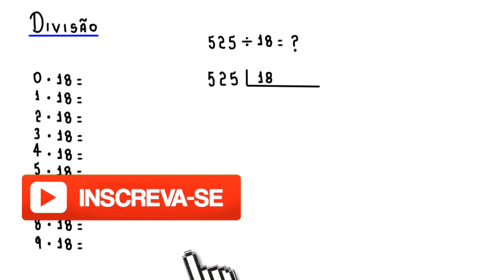DIVISÃO: 525 DIVIDIDO POR 18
Fortaleza - CE
60840974

Sony Vegas

Atube Catcher

MICROFONES

Lapela Sony: ECMCS3